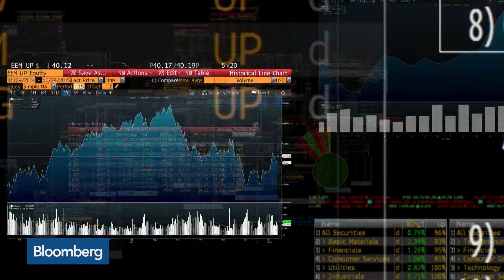David Einhorn's Greenlight Capital Turns Red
Feb.22 -- Bloomberg’s Jason Kelly discusses losses at Greenlight Capital. He speaks with Alix Steel and David Westin on "Bloomberg Daybreak: Americas."